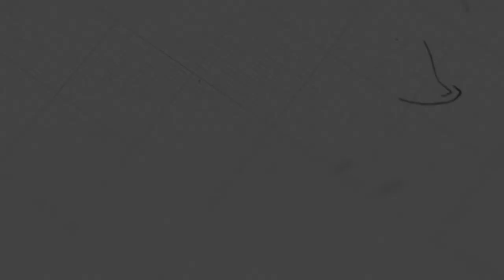ក្រឹត្យវិន័យទី៣ | លោកគ្រូ សាមឌី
មេរៀនអធិប្បាយ វេនម៉ោង១០៖០០ព្រឹក
ថ្ងៃអាទិត្យ ទី០១ ខែមីនា ឆ្នាំ២០២០
ដោយលោកគ្រូ៖ សាមឌី

យើងខ្ញុំសូមអរគុណសម្រាប់ការទស្សនាមេរៀនអធិប្បាយ!